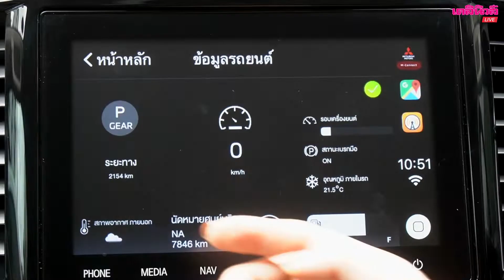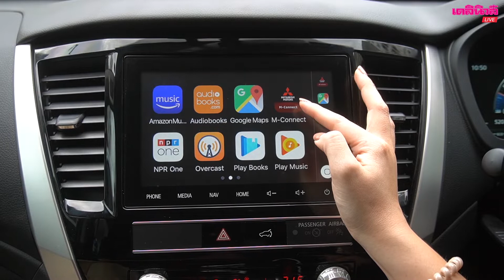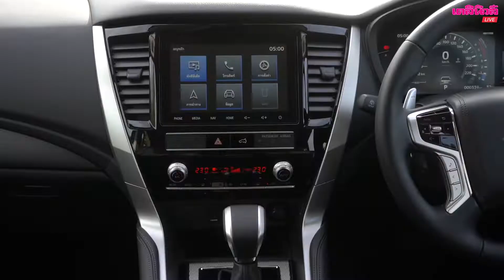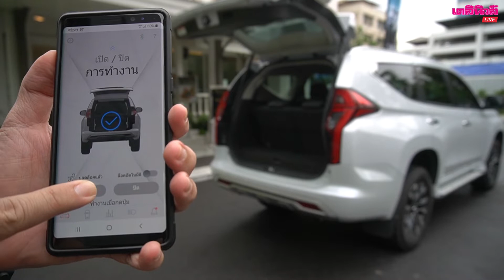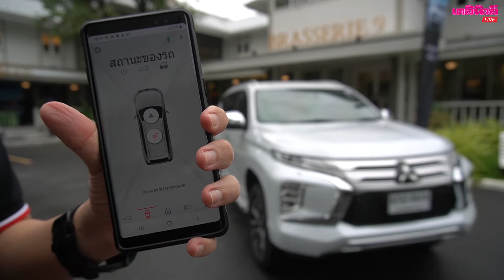มิตซูบิชิ ปาเจโร สปอร์ต รถเอสยูวีที่คุ้มค่าน่าใช้ | เดลินิวส์ยานยนต์ 311062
บริษัท มิตซูบิชิ มอเตอร์ส (ประเทศไทย) จัดกิจกรรมทดสอบขับ มิตซูบิชิ ปาเจโร สปอร์ตใหม่ บนเส้นทางกรุงเทพฯ-หัวหิน โดยผ่านอำเภอแก่งกระจาน เพื่อให้สื่อมวลชนได้สัมผัสมาตรฐานใหม่ของปาเจโร สปอร์ต ซึ่งได้รับการถ่ายทอดสมรรถนะการขับขี่แบบออฟโรดที่เป็นเอกลักษณ์และใช้เทคโนโลยีใหม่เข้ามาทำให้สะดวกสบาย รวมทั้งพรีเมียมมากขึ้น
  ห้องโดยสารออกแบบดูหรูหราประณีตพร้อมด้วยอุปกรณ์อำนวยความสะดวกอันครบครัน เริ่มจากเทคโนโลยีการเชื่อมต่อและควบคุมการใช้งานด้วยจอแสดงข้อมูลการขับขี่แบบแอลซีดีขนาด 8 นิ้วใหม่ที่ง่ายต่อการอ่าน มีการแสดงผลมาตรวัดความเร็ว วัดรอบเครื่องยนต์และข้อมูลอื่น ๆ ของตัวรถพร้อมกับแสดงสถานะของระบบช่วยเหลือผู้ขับขี่ที่ปรับเปลี่ยนรูปแบบหน้าจอได้ 3 แบบ รองรับเมนูภาษาไทยสามารถเชื่อมต่อและแสดงข้อมูลจากหน้าจอระบบสัมผัสเอสดีเอขนาด 8 นิ้ว จึงไม่ต้องละสายตาจากจอแสดงข้อมูลขับขี่ อีกทั้งยังรองรับการเชื่อมต่อสมาร์ทโฟนและแอปเปิลคาร์เพลย์ ใช้งานง่ายเพียงปลายนิ้วสัมผัส และการสั่งงานด้วยเสียง
  ด้านดีไซน์ปาเจโร สปอร์ตบ่งบอกถึงเสถียรภาพและความแข็งแกร่ง ด้วยกันชนขนาดใหญ่และแผงกันกระแทกด้านล่าง บันไดข้างติดตั้งในตำแหน่งที่สูงขึ้นเพื่อเพิ่มสมรรถนะเมื่อต้องลุยบนเส้นทางออฟโรด โดดเด่นมากขึ้นด้วยไฟท้ายดีไซน์ใหม่ เสาอากาศแบบครีบฉลามและล้ออัลลอยสีทูโทนขนาด 18 นิ้ว การออกแบบด้านหน้าแบบแอดวานซ์ ไดนามิก ชิลด์ เอกลักษณ์ดูทรงพลังสง่างามกับชุดไฟหน้าแบบโปรเจค   เตอร์ไบ-แอลอีดี พร้อมระบบปรับระดับลำแสงอัตโนมัติ ชุดไฟคอมบิเนชั่นที่ติดตั้งอยู่ด้านนอกกันชนหน้า ถ่ายทอดเส้นสายที่แข็งแกร่งด้วยการยกขอบฝากระโปรงให้สูงกว่าเดิมช่วยป้องกันความเสียหายจากน้ำท่วมและสิ่งกีดขวางอื่น ๆ
  สำหรับผู้โดยสารตอนหลังยังเพลิด
เพลินกับระบบความบันเทิงด้วยจอภาพพร้อมรีโมตคอนโทรล ขนาด 12.1 นิ้ว ติดตั้งบนเพดานรถรองรับการเชื่อมต่อผ่านยูเอสบี และสมาร์ทโฟนผ่านเอชดีเอ็มไอ นอกจากนี้ยังปรับปรุงใหม่เพื่อเพิ่มประโยชน์ใช้สอยและความสะดวกสบายพร้อมติดตั้งวัสดุบุนุ่มบริเวณมือจับประตู และคอนโซลกลางเพื่อยกระดับความสะดวกสบายขึ้นไปอีกขั้น
  มาถึงการทดสอบขับเริ่มต้นที่ร้านอาหารย่านสาทรในช่วงแรกมีระยะทาง180 กม. มุ่งหน้าสู่อุทยานแห่งชาติแก่งกระจาน ผ่านการจราจรที่หนาแน่นในเมืองและสภาพถนนที่กำลังก่อสร้างย่านพระราม 2 ได้เปิดโอกาสให้ลองใช้ฟีเจอร์ใหม่ ทั้งระบบเบรกมืออัตโนมัติ และระบบเบรกอัตโนมัติเมื่อจอดอยู่กับที่ ระบบสัญญาณเตือนจุดอับสายตา พร้อมระบบส่งสัญญาณเตือนขณะเปลี่ยนเลนที่ใช้เรดาร์ที่ติดตั้งบริเวณกันชนหลังเพื่อตรวจจับรถคันหลังที่วิ่งอยู่ในช่องจราจรถัดไปแจ้งเตือนผู้ขับขี่ก่อนเปลี่ยนช่องจราจร เหมาะกับการขับบนถนนสายหลักและถนนสายรองที่คดเคี้ยว
  ส่วนระบบความปลอดภัยนั้นจัดหนักทั้งระบบเตือนการชนด้านหน้าตรงพร้อมระบบช่วยชะลอความเร็ว ระบบตัดกำลังเครื่องยนต์
ชั่วขณะเมื่อเหยียบคันเร่งอย่างรุนแรงและรวดเร็ว ระบบควบคุมเสถียรภาพการทรงตัวพร้อมระบบป้องกันล้อหมุนฟรีและควบคุมการลื่นไถล ระบบช่วยออกตัวบนทางลาดชัน ระบบควบคุมความเร็วขณะลงทางลาดชัน และระบบอำนวยความสะดวกและความปลอดภัยอัจฉริยะ ถุงลมนิรภัย 7 ตำแหน่ง
  นอกจากทดสอบสมรรถนะเครื่องยนต์ดีเซลขนาด 2.4 ลิตร MIVECVG Turbo Clean Diesel ให้กำลัง 181 แรงม้า และแรงบิด 430 นิวตัน-เมตร พบว่าอัตราเร่งตอบสนองดีและต่อเนื่องด้วยเกียร์อัตโนมัติ 8 สปีด และเมื่อถึงอุทยานแห่งชาติแก่งกระจาน ขบวนเข้าสู่เส้นทางออฟโรดธรรมชาติระยะทาง 9 กม. เพื่อทดสอบระบบขับเคลื่อน 4 ล้อ ซูเปอร์ ซีเล็กซ์ 4WD-II ที่มาพร้อม 4 โหมดการขับขี่ ได้แก่โหมดขับเคลื่อน 2 ล้อ โหมดขับเคลื่อน 4 ล้อแบบ Full-Time All Wheel Control โหมด 4HLc ระบบขับเคลื่อนสี่ล้ออัตราทดความเร็วสูง  และโหมด 4LLc ระบบขับเคลื่อน 4 ล้ออัตราทดความเร็วต่ำ  นอกจากนี้ยังมาพร้อมโหมดออฟโรด  4 รูปแบบได้แก่ Gravel, Mud/Snow, Sand และ Rock รวมทั้งระบบล็อกเฟืองท้าย
  สำหรับสถานีการทดสอบแบบออนโรดและออฟโรดยังเปิดโอกาสให้สื่อมวลชนได้ใช้ฟังก์ ชั่นกล้องมองภาพรอบคันจับภาพแบบ 360 องศารอบตัวรถ และแสดงภาพสิ่งกีดขวางจากมุมสูงพร้อมเส้นกะระยะและเส้นแสดงทิศทางการเคลื่อนที่ของรถ
  อย่างไรก็ตามหลังจากหยุดพักที่อุทยานแห่งชาติแก่งกระจานเพื่อเช็กสภาพของรถที่ลุยฝ่าน้ำ ผ่านโคลนตลอดเส้นทางทุกอย่างปกติดี ให้ความมั่นใจด้วยระบบตัวช่วยที่มีในปาเจโร สปอร์ตใหม่ก็ออกเดินทางต่อสู่จุดหมายที่อำเภอหัวหิน วิ่งระยะทางอีก 100 กม. อย่างปลอดภัย.